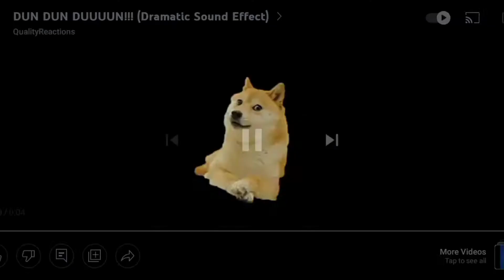MY WORST VACATION EVER!!!!! (Roblox Vaction Story Pt 2)